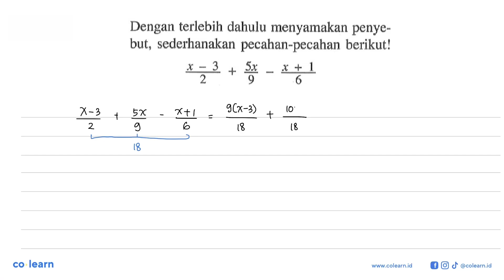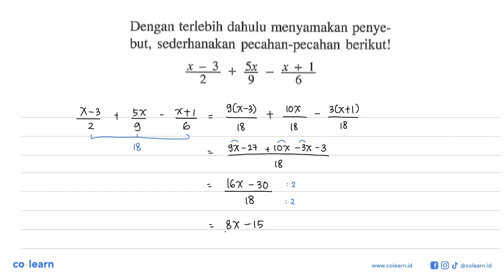Dengan terlebih dahulu menyamakan penye- but, sederhanakan pecahan-pecahan berikut! (x-3)/2 +5x/9...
Dengan terlebih dahulu menyamakan penye- but, sederhanakan pecahan-pecahan berikut! (x-3)/2 +5x/9 - (x+1)/6

Topik atau Materi: Operasi Pecahan Bentuk Aljabar - OPERASI DAN FAKTORISASI BENTUK ALJABAR - ALJABAR - Matematika Kelas 7 SMP - K-13 Revisi

00:00 : Bedah Soal
01:00 : Konsep, rumus dan pengertian Operasi Pecahan Bentuk Aljabar
01:18 : Langkah penyelesaian soal
01:04 : Jawaban akhir
01:34 : Penutup